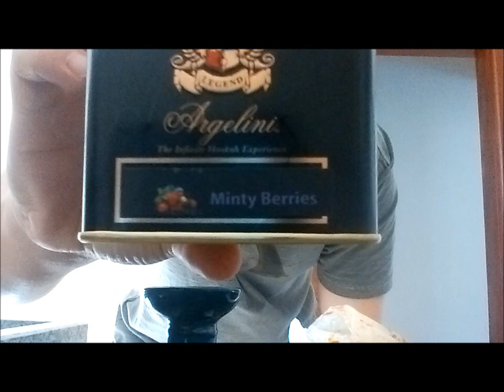[Review] BRmade Econo + Argelini Minty berries